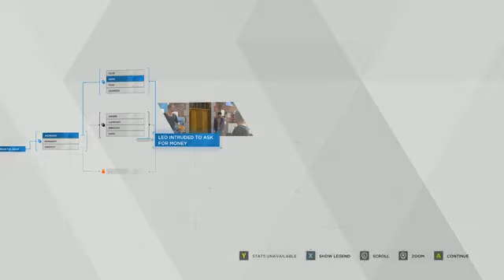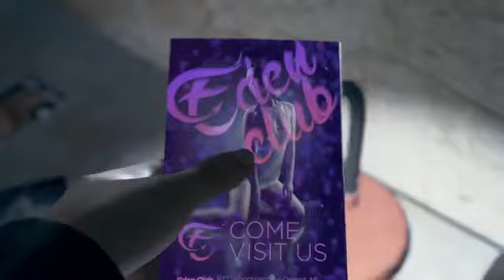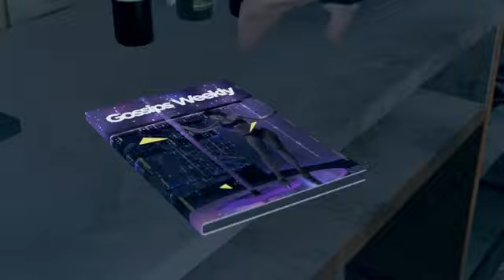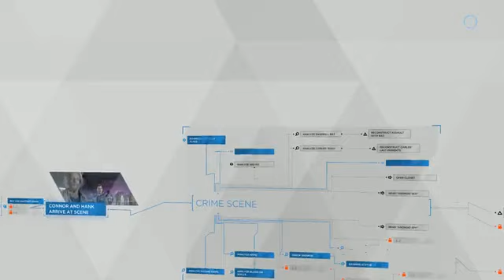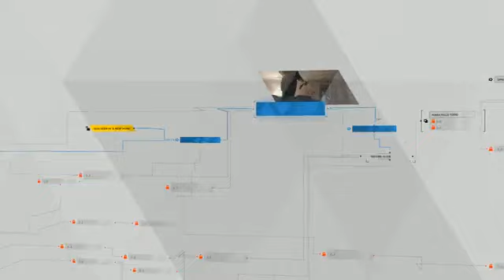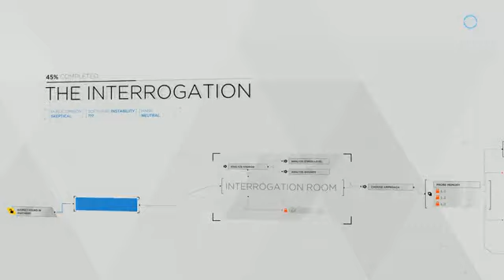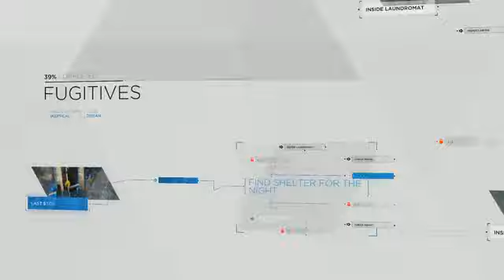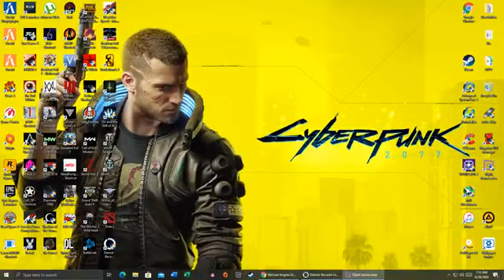Detroit : Become Human gameplay 2